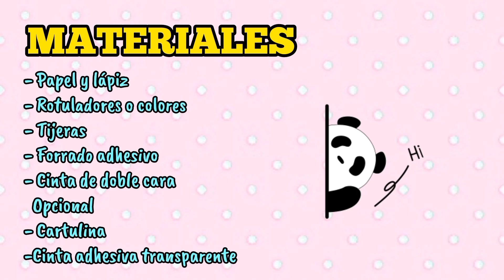Easy Paper Crafts / Easy Paper Crafts Christmas / Easy handmade ideas/ Easy DIY Tutorial